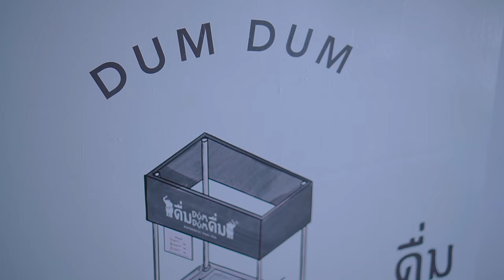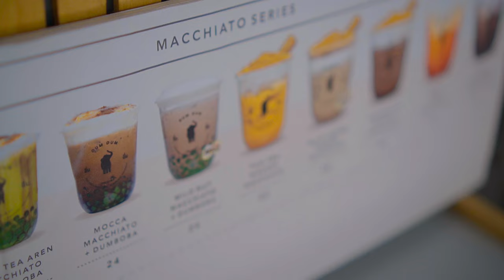LIL ZI - Nasib Karyawan (Music Video)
Judul : Nasib Karyawan
Artis : LIL ZI
Beat by : EnamJuni
DOP & Editing by : Kifly Yahya
Support by : DumDum Express

Lyric♫

Udah nasib jadi karyawan
Banyak kerjaan minim pendapatan
Udah nasib jadi bawahan
Banyak tekanan dari atasan

Tiap hari bangun pagi jangan sampai telat
Kadang mau sarapan juga kagak sempat
Mana bos killer gak boleh terlambat
Kalo bukan potong gaji ya pasti di pecat

Dari senin sampe sabtu jam pulang gak teratur
Kadang di hari libur atasan suka ngawur
Ganggu ganggu jam tidur minta gue meluncur
Di suruh kerja lembur tapi gaji di ulur

Nasib karyawan
Tiap bulan mikirin cicilan
Keinginan dan tagihan tabrakan
Banyak kerja tapi gaji pas-pasan

Kerja bagai kuda lebih keras dari pacuan
Karyawan tapi serasa budak perusahaan
Seolah jadi raja kalo di awal bulan
Di akhir bulan isi dompet kayak pengangguran

Masalah kadang datang kalo di tempat kerja
Udah capai target tapi banyak yang tak suka
Ku hanya geleng kepala sambal elus dada
Saat liat rekan kerja yang bermuka dua

Nasib karyawan
Tiap hari ada kerjaan tambahan
Kena complain kalo tak sesuai harapan
Banyak karyawan berkata demikian